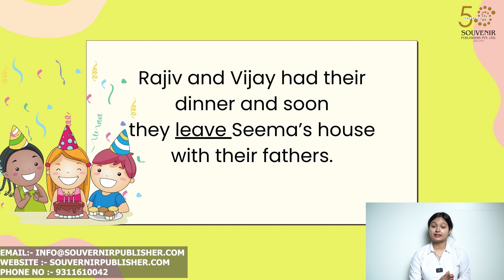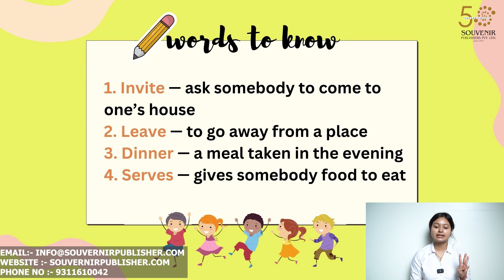Amber English || Chapter 2 || Class 1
Chapter 2 || At Home || Class 1
‘Amber’ the semester series, is formulated to impart information that the
impressionable mind of a child keenly seeks. It is an integrated series for Classes 1 to 5 and comprises a set of ten books. The concept of developing a semester series is based on reducing the load of the school bag which has become a matter of concern for the parents as well as the teachers.
English section helps the students to analyze what they have learned as they answer questions that require higher-order thinking skills.

Seema, Rajiv and Vijay are friends. On Seema’s birthday, she invites both Rajiv and Vijay at her home. When they come, Seema takes them to show her room and dif ferent parts of her house. Rajiv and Vijay leave Seema’s house after dinner along with their fathers who have come to pick them up.